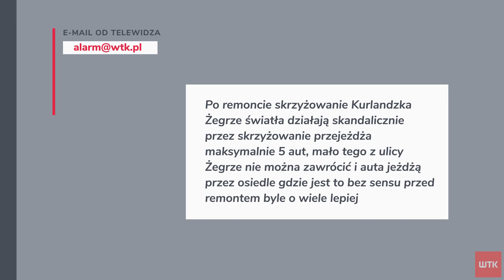Zmiany w ruchu na Żegrzu i Chartowie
Uwaga kierowcy - zmiany na Górnym Tarasie Rataj. Samochody będą mogły pojechać maksymalnie 50 km/h. Zmieni się także sygnalizacja na skrzyżowaniu Żegrze - Kurlandzka - Chartowo. Wszystko po to by zapewnić lepszą płynność przejazdu i poprawić komfort jazdy